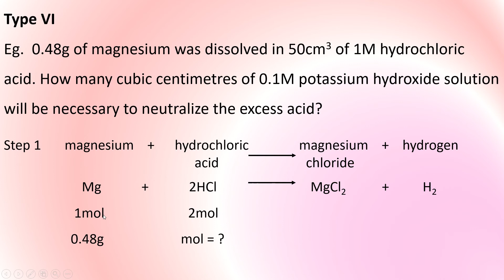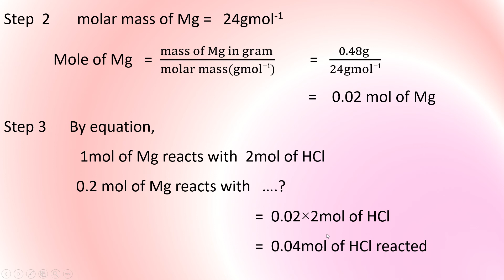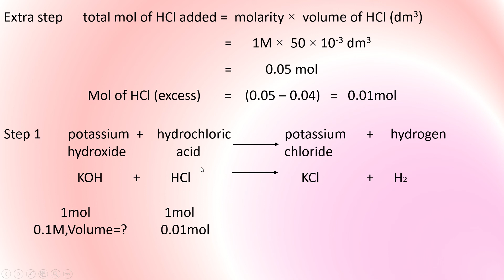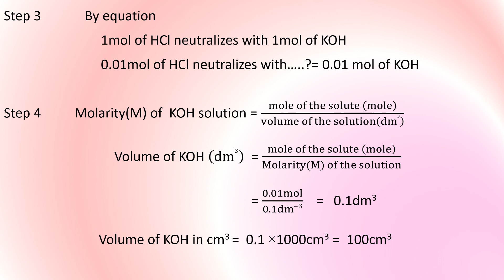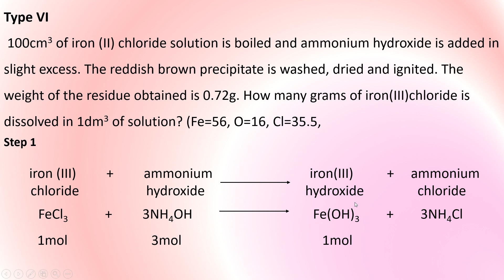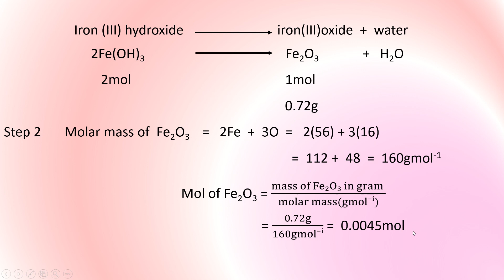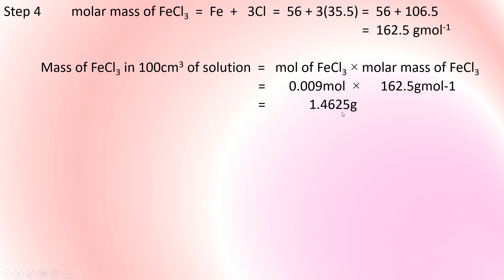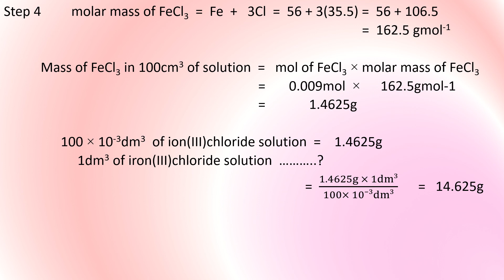Grade 11# chemistry # chapter 3# stoichiometry # problems of acid-base titration # part VI